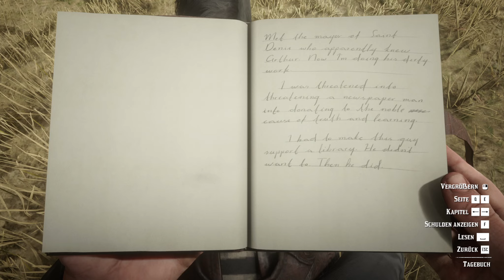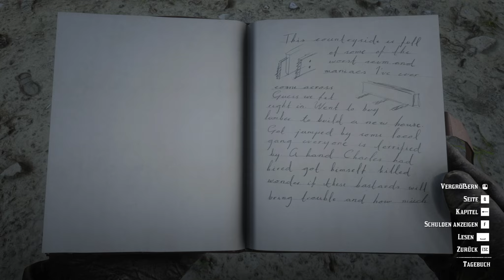Red Dead Redemption 2 ★ #117 Schaffe, schaffe - Häusle baue ★ [Deutsch German Gameplay]